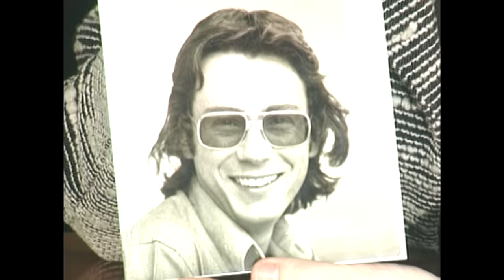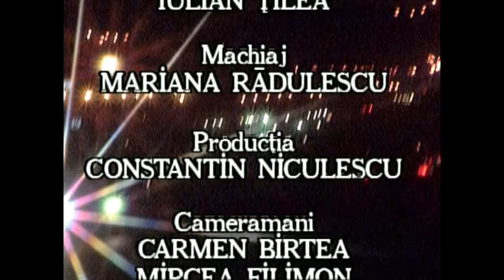Profesioniştii cu Dorin Tudoran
Ediţia emisiunii Profesioniştii, difuzată la TVR1, când Eugenia Vodă ne-a dat întâlnire cu Dorin Tudoran, eseist, poet, publicist și disident politic român.